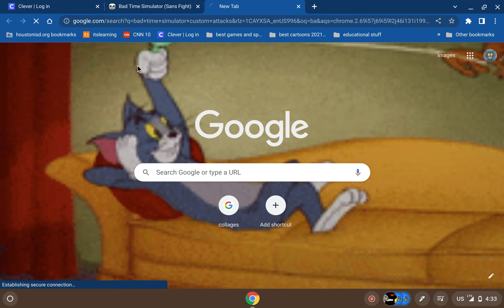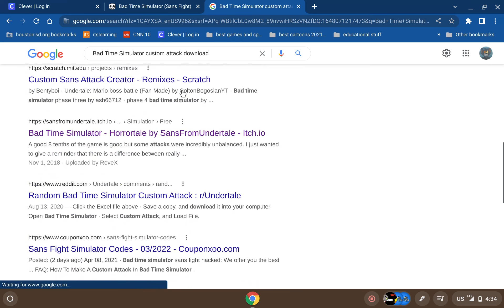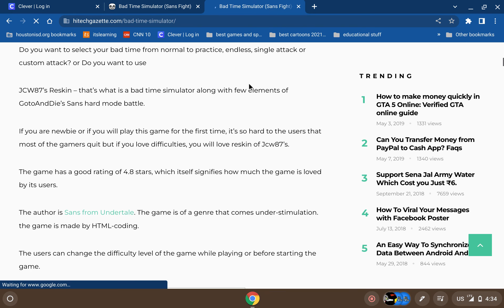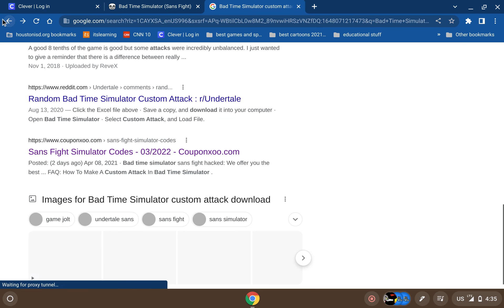The Bad Time Simulator (Gameplay)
My very first gaming video.

I know that yall are pissed about the full episode Puss Gets The Boot, but Warner Bros. has blocked it EVERYWHERE and yall can't see it... or can you??

Here is the link to that blocked video, and if yall can see it, i will be shocked.

If yall can see it, this hows how blocked videos can be "unblocked"